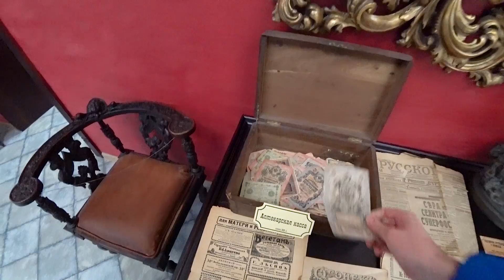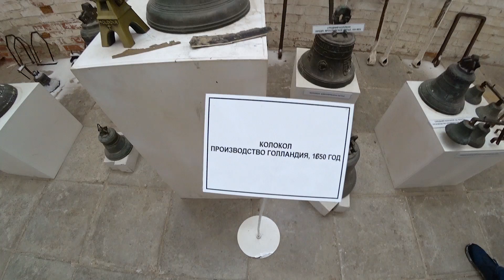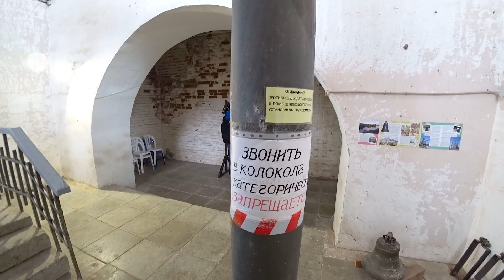Суздаль зимой - Медовуха и развлечения! Что посмотреть за пару часов во Владимире? февраль 2019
Мы приехали в главный, наверное, туристический город России - Суздаль, по пути конечно-же заглянув и во Владимир. Летом мы уже не раз тут бывали, но вот зимой впервые.
  Чтобы посмотреть практически все достопримечательности Владимира нужно прогуляться по главной улице - Большой Московской и пройтись по пешеходной улочке с красивыми видами - Георгиевской. И вы увидите - Золотые ворота Владимира, построенные в 1164 году, по сути через них и въезжали в город. Успенский собор  - тоже построенный приблизительно в это-же время, до возвышения Москвы, был главным храмом Владимиро-Суздальской Руси, в нём венчались на великое княжение владимирские и московские князья. По его подобию был построен Успенский собор в Кремле. Дмитриевский собор - на его фасаде изображено множество геральдических символов — львов, грифонов, орлов, кентавров, сцен охоты, борьбы зверей и прочего. Выглядит очень красиво!
  Ну и конечно-же Суздаль - жемчужина Золотого кольца России, город-музей со множеством уникальных достопримечательностей, ему уже около 10 веков, в свое время был столицей Суздальского княжества, вообще у города большая история, был какое-то время экономически развитым богатым, но с середины 19 века стал глухим провинциальным городом, во многом потому что железная дорога прошла в стороне и развитие города прекратилось! Зато мы можем представить, как выглядел город несколько веков назад, изменился он не сильно!

  Мы Антон и Лариса и мы любим путешествия, пусть не всегда получается выбраться далеко и надолго, но и рядом с нами можно найти много интересных и красивых мест.